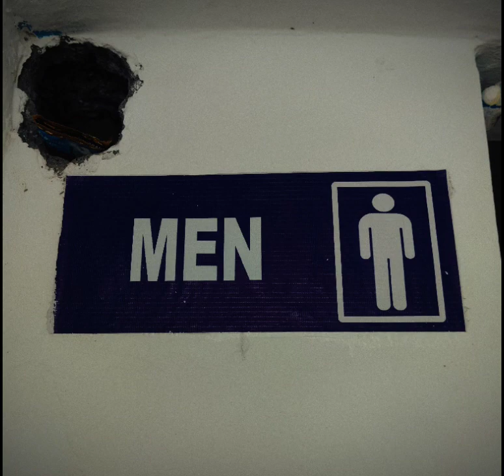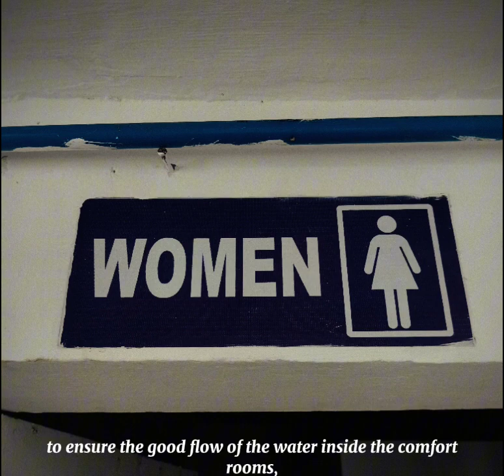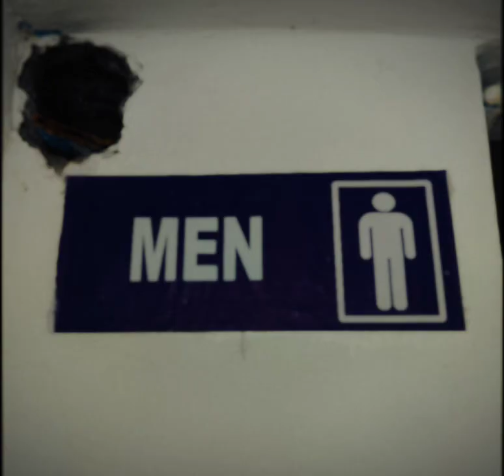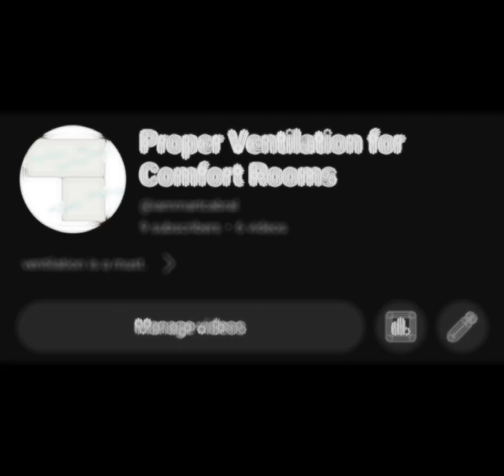Short Advocacy for Proper Ventilation of Comfort Rooms